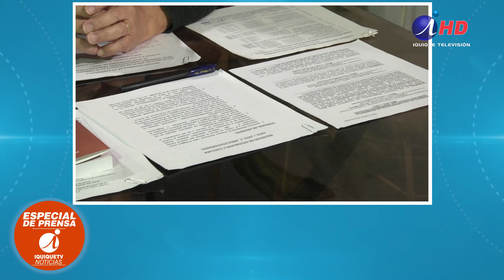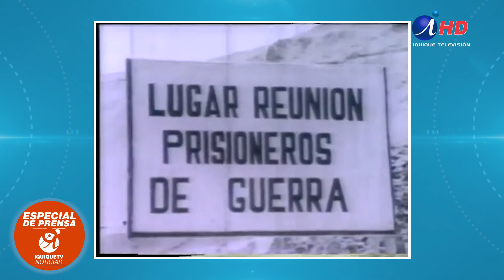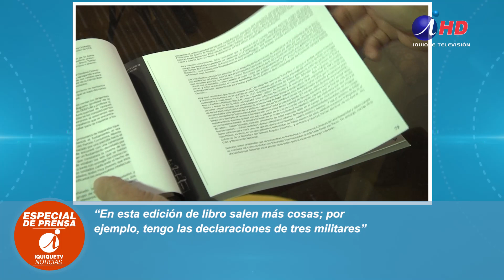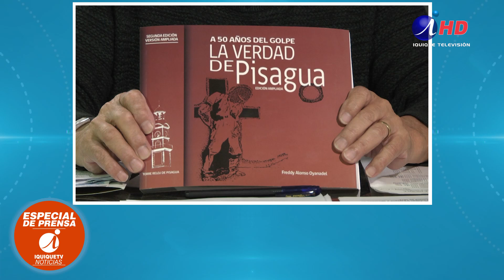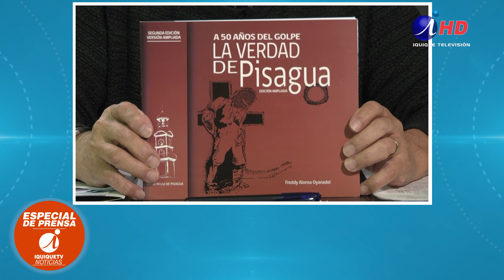Relanzan libro “A 50 años del golpe: la verdad de Pisagua”(01.09.2023)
RELANZAN LIBRO “A 50 AÑOS DEL GOLPE: LA VERDAD DE PISAGUA”

El ex preso político de Pisagua, Freddy Alonso, hará un relanzamiento del libro donde relata los horrores que vivió, junto a sus compañeros, después de haber sido detenido con posterioridad al Golpe Militar, en 1973. Aquí relata parte de lo que contiene ese libro.